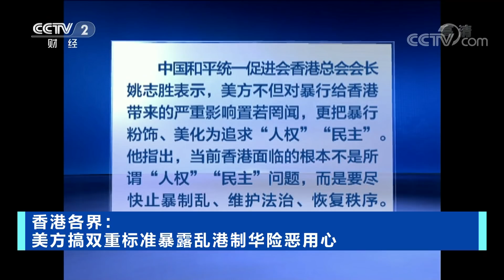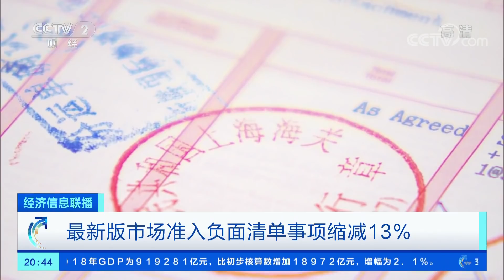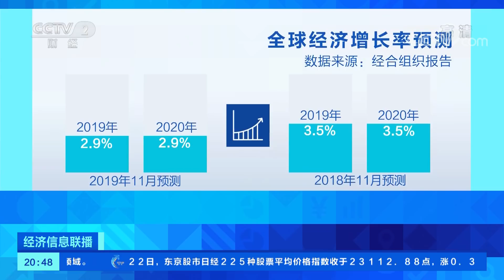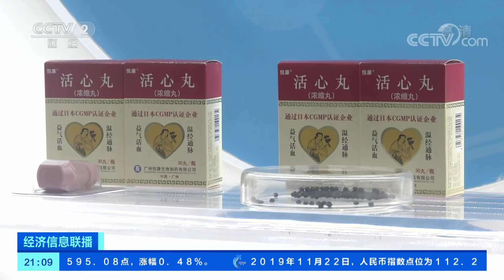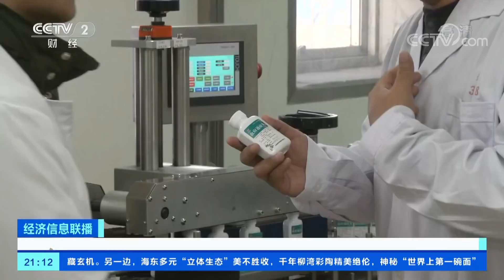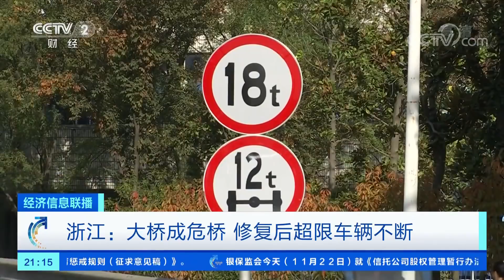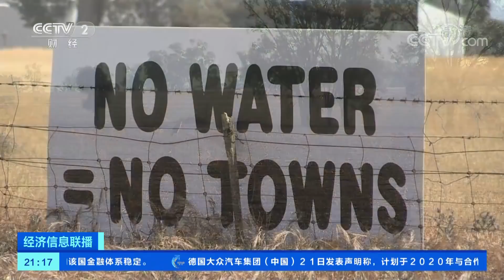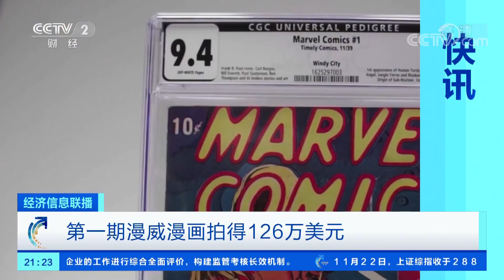《经济信息联播》香港各界：美方搞双重标准暴露乱港制华险恶用心 20191122 | CCTV财经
本期节目主要内容：
01:12 专家：美方粗暴干涉香港事务枉费心机 不会得逞；
02:57 香港各界：美方搞双重标准暴露乱港制华险恶用心；
06:43 人民日报评论员文章：任何干预香港事务的企图注定失败；
07:38 新华社评论员文章：鼓动暴力、搞乱香港的霸权黑手——评美国国会通过涉港法案；
08:21 国际锐评：趁火打劫搞乱香港是痴心妄想；
09:13 大湾区之声热评：香港不是美国政客的做秀场；
09:26 最新版市场准入负面清单事项缩减13%；
11:06 财经观察 姚振山：“清单松”要配合“监督紧”；
13:40 国家统计局修订2018年GDP数据；
14:07 吉里亚：不确定性是经济增长的“敌人”；
16:15 2019创新经济论坛闭幕 创新助力经济发展；
17:53 农业农村部：全国生猪产能下滑基本见底；
19:34 北京：猪肉价格回落 腿肉一斤降四元；
21:55 辽宁：疫区猪场复养成功 安全管理升级；
24:37 北京：部分猪肉替代品价格同步回落明显；
26:33 较强冷空气东移 北方多地将迎大风降温；
27:11 新疆木垒县出现风吹雪 能见度不足十米；
28:52 吉林雾凇岛现大面积雾凇 游客纷至沓来；
29:38 酿酒曲烘青豆茶 浙江多地准备冬令食材；
31:18 第十四届《中国经济生活大调查》启动；
33:33 部分中药材涨价 天然牛黄三年涨四倍；
35:41 采购商持币观望 供不应求是涨价主因；
38:05 药企囤货降成本 中成药未来或涨价；
39:39 浙江：大桥成危桥 修复后超限车辆不断；
42:22 干旱！澳大利亚大悉尼地区将实行限水令；
43:39 特斯拉电动皮卡首发 现场遭遇尴尬一幕；
44:42 F1红牛车队完成“零重力”换胎挑战。